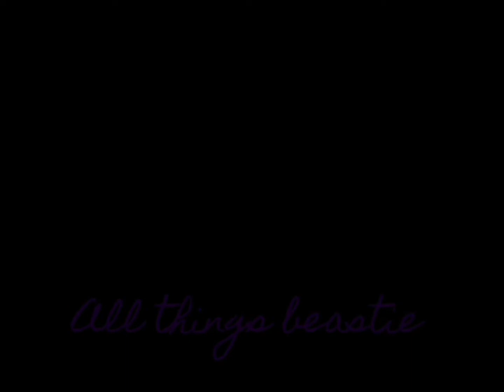Once upon a nightmare: SHAPESHIFTING evil DEER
Mina, Finn & Bandit fight off shapeshifting evil deer.  Mina gets a message from a bug fairy that informs her she will be ok even though the evil deer continue to torment her.  Mina learns that the light inside of her can not be taken away or dimmed no matter how hard her enemies try.